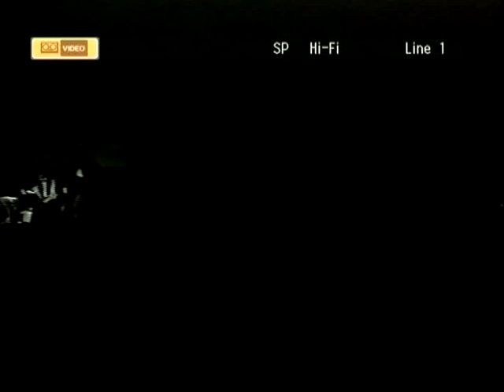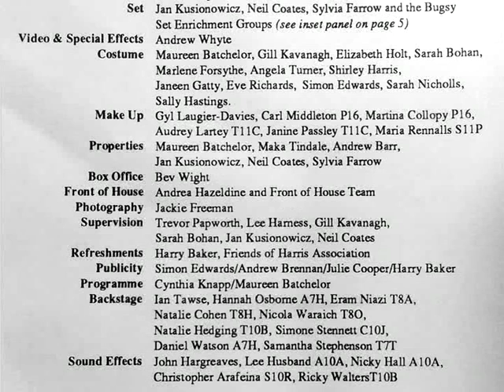Harris CTC 'Bugsy' Malone 1997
*This is not my work, it has been digitised from an archive VHS tape on behalf of Harris City Academy Crystal Palace.  You can find a collection of digitised photographs taken prior to 2005

Harris City Technology College's performance of Bugsy Malone on the 11th. 12th and 13th November 1997.  This was not filmed or edited by myself, but I've digitised it for longevity!